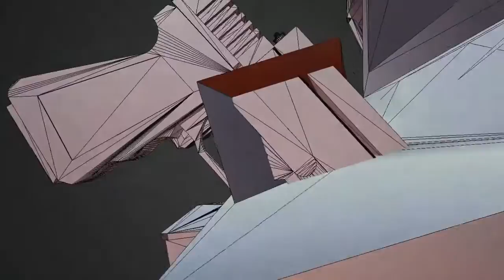Night Slashers [20 Fichas por un Peso] - Anacrogames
En este capítulo nos ponemos a desaparramar tripas y cerebros de zombi, hombres lobos y vampiros por todos los rincones en el videojuego NIGHT SLASHERS, un beat 'em up de esos perdidos en el tiempo, que con humor y gore de los años 80s, nos pone al comando de un trío de cazadores de monstruos luego de una invasión de demonios y ... "muertos caminantes".

Acompañanos por este sangriento paseo para resolver esta misteriosa invasión en el penúltimo capítulo de "20 Fichas por un Peso".

Los invito a averiguar si son suficientes 20 Fichas para pasarnos este genial videojuego.

Espero sus comentarios,  criticas objetivas y recomendaciones de aquellos juegos a los que ustedes quieran que les pongamos unas 20 fichas.

Gameplay y Realizaciòn: Kaneda Sajfar.

""Hace muuuuuuuuucho tiempo atrás, en una galaxia muy muy lejana, existía un pueblo llamado Guernica en la zona sur del Gran Buenos Aires.
Algunos locales de vicio de ese pueblo vendían la increíble suma de 20 fichas por solamente 1 peso.
Dado que las fichas eran bastante genéricas, y los juegos de aquellos locales eran una tristeza, uno podía comprar las fichas y luego ir a salones de arcades con más "prestigio" y variedad de juegos, y jugar las 20 fichas ahí a los juegos más populares y copados.
15 años más tarde, nace esta idea de emular ese accionar e intentar terminar los juegos que o no vimos, o nos costaron siempre una tonelada de dinero terminar.

Esperamos que disfruten de esta nueva serie de longplays tanto como nosotros haciéndola. :)"